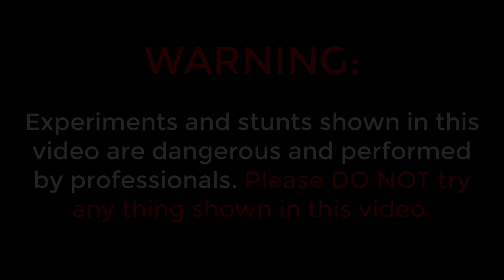Cutting Bricks With Water | पानी से ईंट काट डाली | Very Shocking Experiment